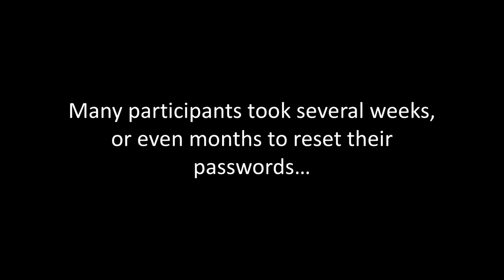I'm too busy to reset my LinkedIn password: On the effectiveness of password reset emails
Jun Ho Huh, Hyoungshick Kim, Swathi S.V.P. Rayala, Rakesh B. Bobba, Konstantin Beznosov

Session: Authentication and Access Control

Abstract:
A common security practice used to deal with a password breach is locking user accounts and sending out an email to tell users that they need to reset their password to unlock their account. This paper evaluates the effectiveness of this security practice based on the password reset email that LinkedIn sent out around May 2016, and through an online survey conducted on 249 LinkedIn users who received that email. Our evaluation shows that only about 46% of the participants reset their passwords. The mean time taken to reset password was 26.3 days, revealing that a significant proportion of the participants reset their password a few weeks, or even months after first receiving the email. Our findings suggest that more effective persuasive measures need to be added to convince users to reset their password in a timely manner, and further reduce the risks associated with delaying password resets.